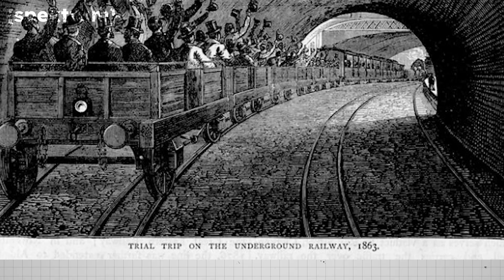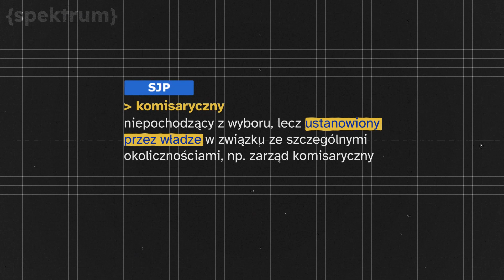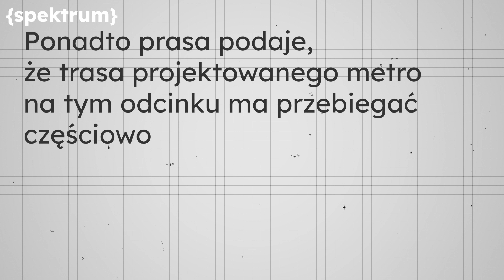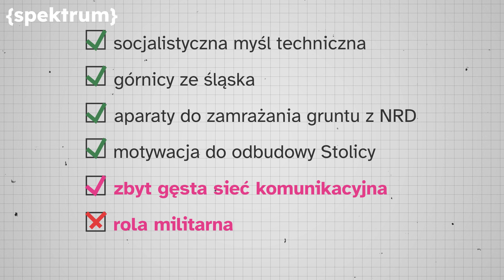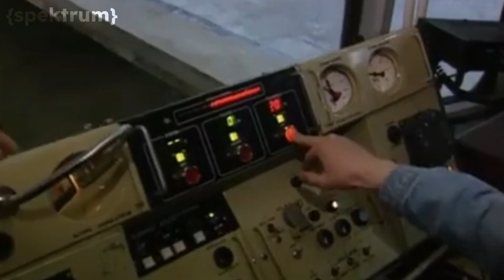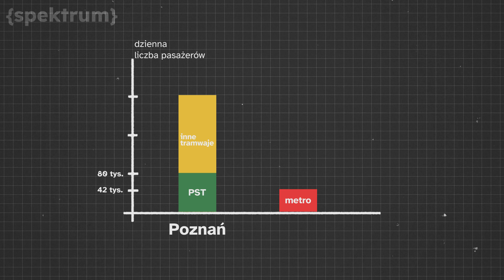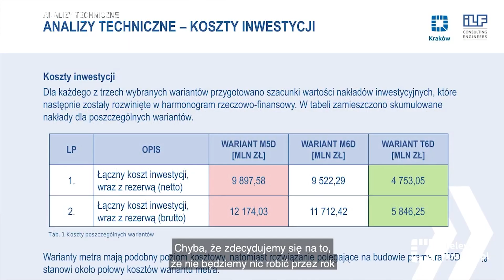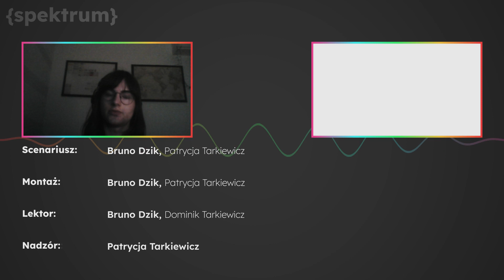HISTORIA i PRZYSZŁOŚĆ metra w POLSCE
Łódź, Trójmiasto, Wrocław, Kraków... Dlaczego żadne z tych miast nie ma metra? I czy na pewno go nie ma?

Spektrum to kanał edukacyjny, którego zadaniem jest tłumaczenie skomplikowanych i trudnych zagadnień, w ciekawy, angażujący i prosty sposób.

0:00 wstęp
1:11 20-lecie międzywojenne
2:15 lata powojenne
4:56 lata 50
6:32 Warszawa
6:53 Trójmiasto
7:20 Poznań
8:12 Kraków
8:55 Łódź
9:25 zakończenie
10:57 ekran końcowy

Źródła:
Andrzej Zawistowski, Stacja Plac Dzierżyńskiego ISBN 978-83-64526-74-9
krakow.pl
uml.lodz.pl
MPK Poznań
ZTM Poznań
Nexus Tyne and Wear
ZTM Warszawa
UM Warszawa
PKP SKM Trójmiasto
zasoby Filmoteki Narodowej
zasoby Archiwum Narodowego w Warszawie
Telewizja Polska
materiały archiwalne nt. PST: youtu.be/szUvJ_PNFDA
Muzeum Metra w Budapeszcie
materiały prywatne

Fragmenty utworów należą do ich prawnych właścicieli i zostały wykorzystane wg prawa cytatu (art.29 ust.1 ustawy o prawie autorskim i prawach pokrewnych), pochodzą z domeny publicznej lub zostały wykorzystane na licencji Creative Commons.